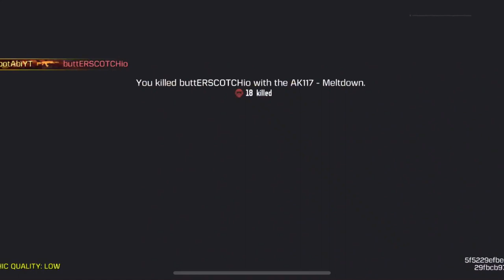*NEW* OTTER - TF 141 + AK117 MELTDOWN GAMEPLAY | AMPHIBIOUS ASSAULT CRATE | SOLO VS SQUADS CODM!!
OTTER - TF 141 + AK117 MELTDOWN GAMEPLAY | AMPHIBIOUS ASSAULT CRATE | SOLO VS SQUADS COD MOBILE!!!

Device: iPhone XR

Recorder: iOS recorder(Native iOS feature)